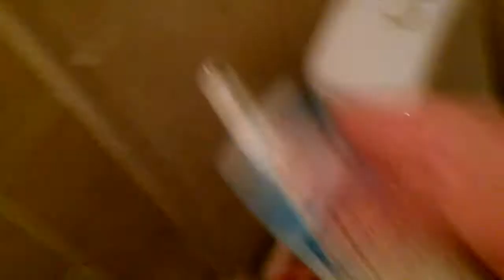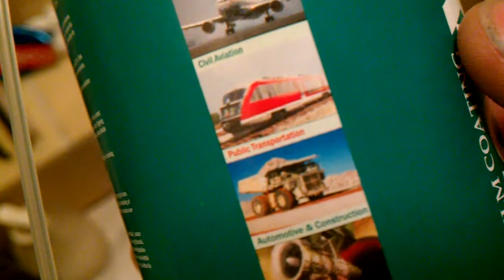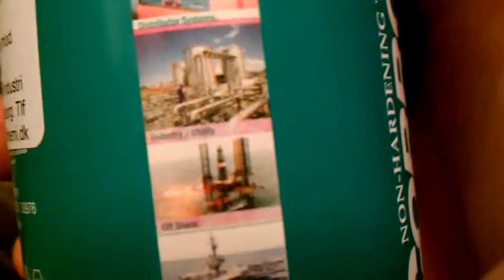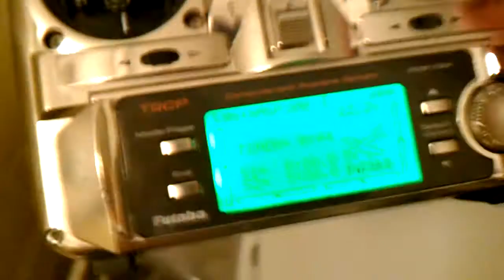Det nye SÅRT, - en lille Teaser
CorrosionX, VAND, QUAD, FUTABA, og FORSØG i badekaret